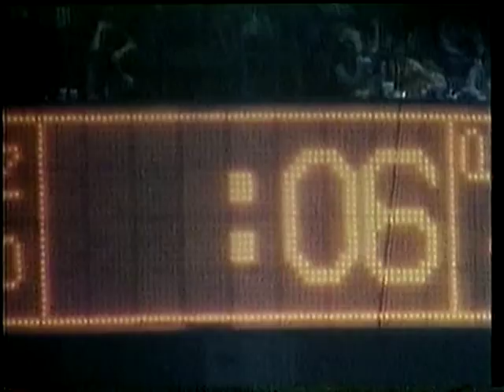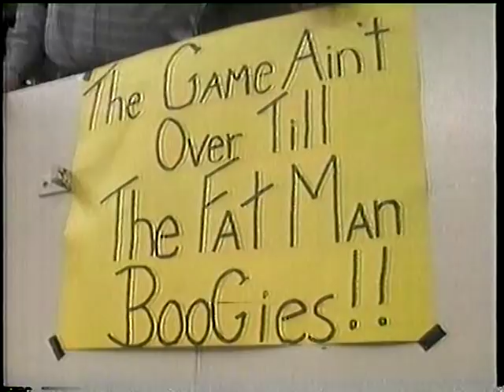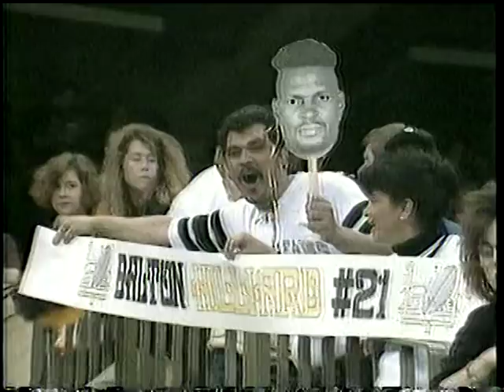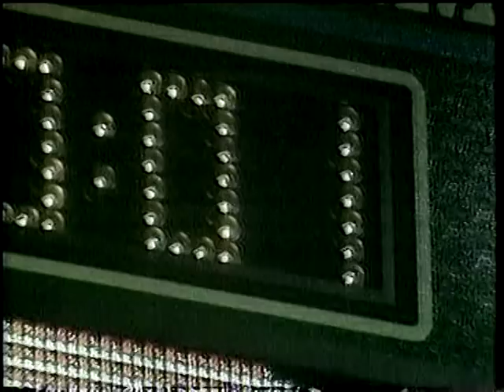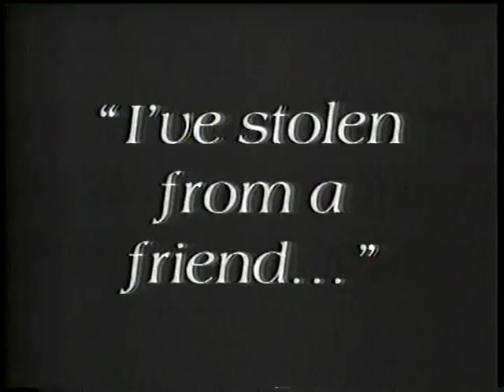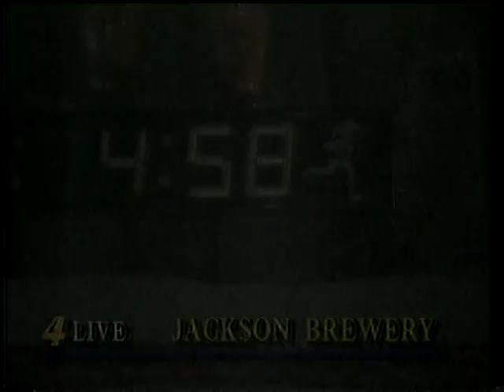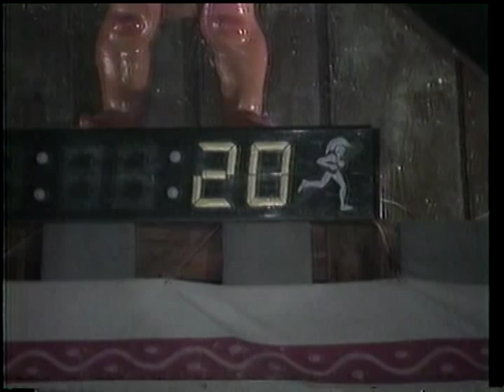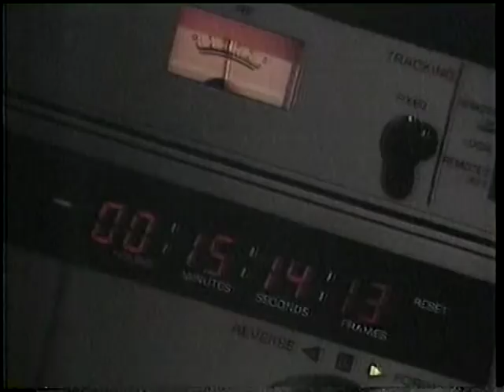An 80's Farewell: WWL-TV New Orleans Part 2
WWL-TV pays tribute to the decade of the 1980's in this special that aired on 12/31/89. Garland Robinette and Angela Hill host. Along with Frank Davis, Judy Storch & Tom Foreman who countdown 'til 1990 arrives. Full broadcast with Commerials.